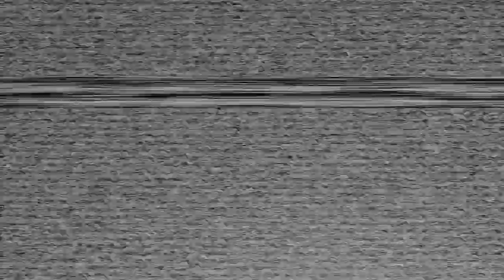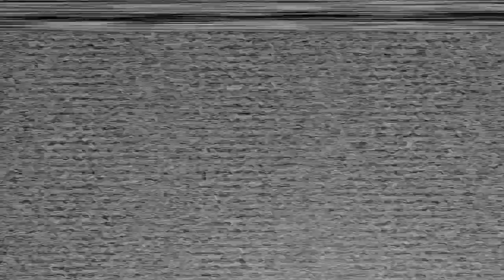MAUDITE DYNAMITE !! RESIDENT EVIL VILLAGE VR #03